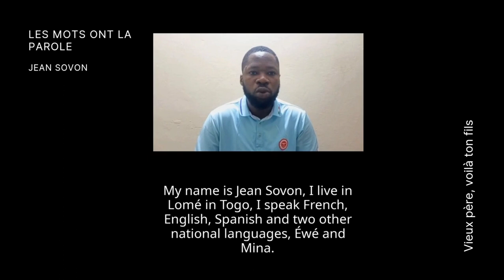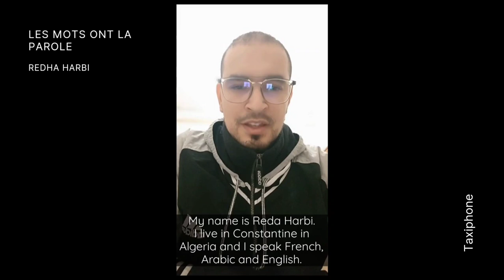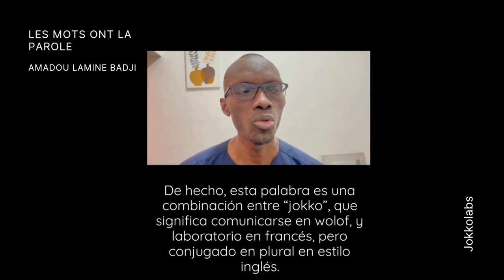Les mots ont la parole: Global Voices French Translation Club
Cette vidéo a été réalisée avec les membres du Club de traduction française de Global Voices. 'Les mots ont la parole" a pour objectif de discuter et de partager des mots, des dictons et des expressions de la langue française utilisés dans le monde.
This video was made with the members of the Global Voices French Translation Club. 'Words Speak' aims to discuss and share words, sayings, and expressions in the French language used around the world.